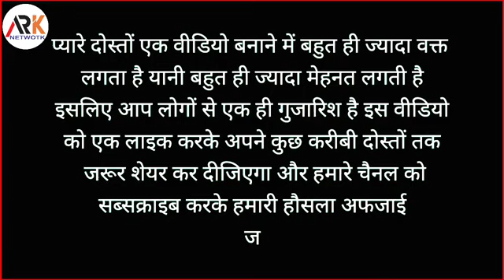कब्र में दुल्हन | दुल्हन का आखरी सजदा कब्र में | shaadi ki pehli raat qabar mein | Namaj ka karisma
asslamulaikum

qabar mein dulhan
dulhan qabar me
dulhan qabar mein
qabar me dulhan
dulhan dulha qabar me
shadi ke din dulhan qabar mein
shadi ke pehli raat dulhan qabar mein
qabar ma dulhan
qabar ka azab
qabar dulhan ki maut
dulhan qabr mein
qabar mai dulhan
dulhan qabar ma
qabr mein dulhan
very emotional video qabar mein dulhan
dulhanqabar me
dulha dulhandulhan ka waqia
allah's miracle qabar mein
 dulhanshadi ke din dulhan ki maut